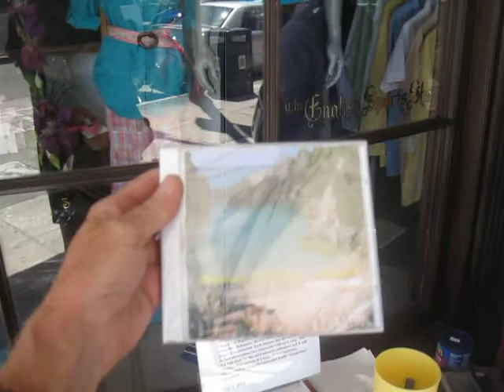Robert Symonds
The Tropical Pan